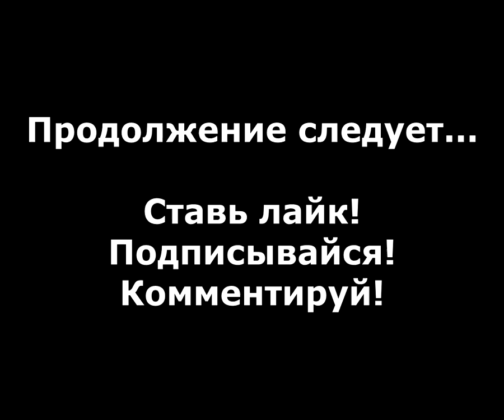GTA San Andreas прохождение без комментариев - № 2 Райдер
GTA San Andreas прохождение без комментариев, миссия "Райдер".

Grand Theft Auto: San Andreas (GTA: San Andreas, GTA: SA) — Это игра, разработанная Rockstar North и изданная Rockstar Games на PC 7 июня 2005 года. Действие игры происходит в 1992 году, главный герой Карл "Си-Джей" Джонсон, житель гетто и бывший член банды "Grove Street Families", возвращается домой на похороны матери...